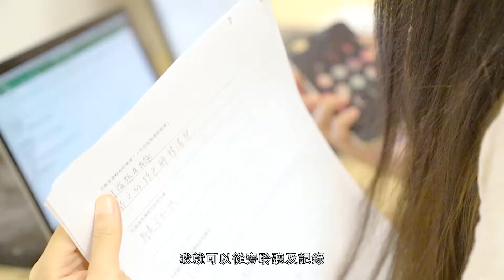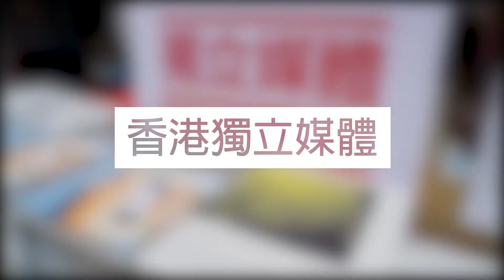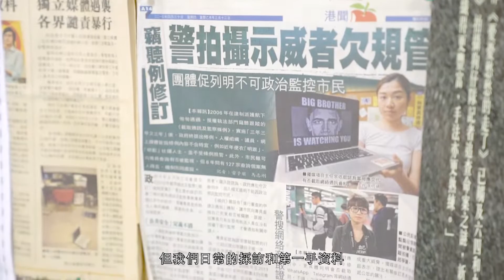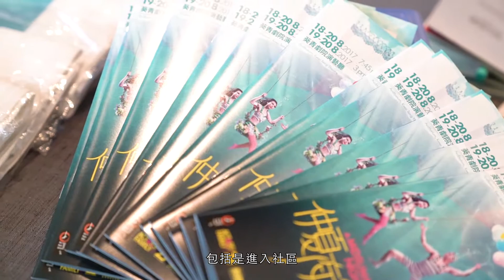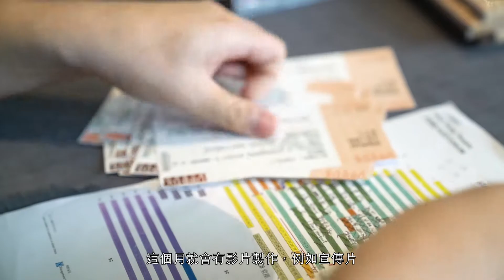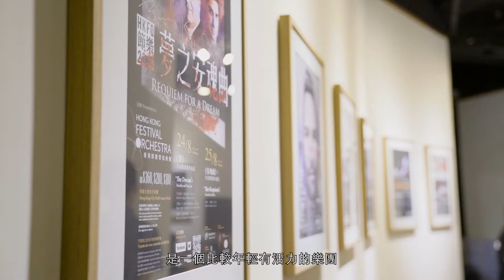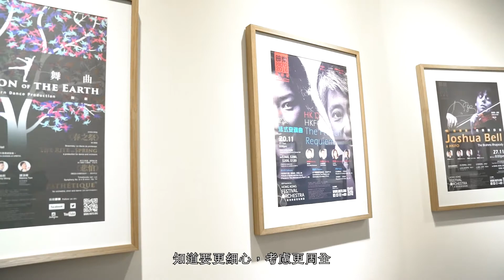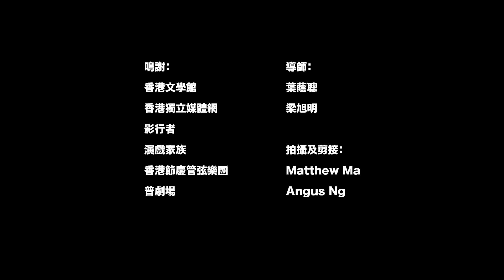文化研究系 暑期實習計劃 (2016-2017)